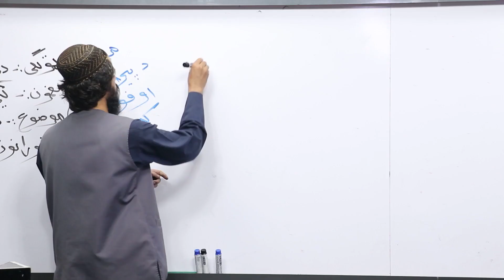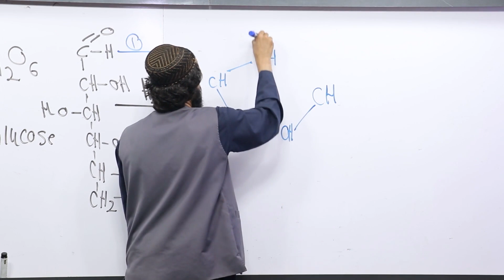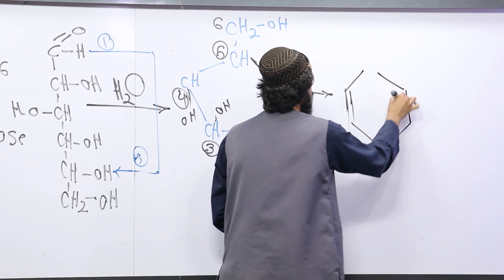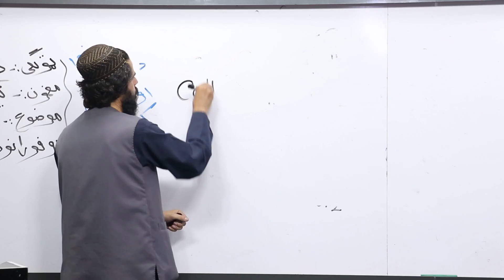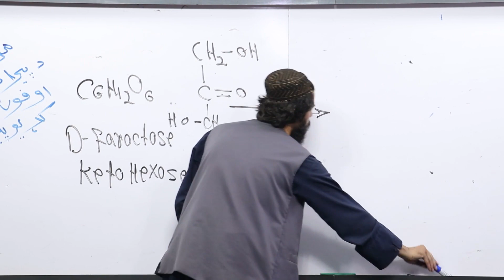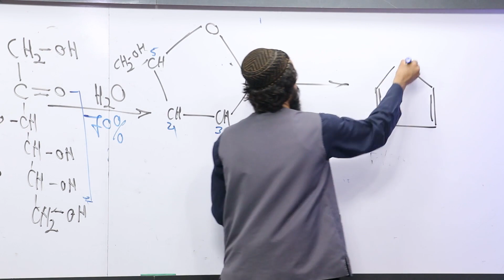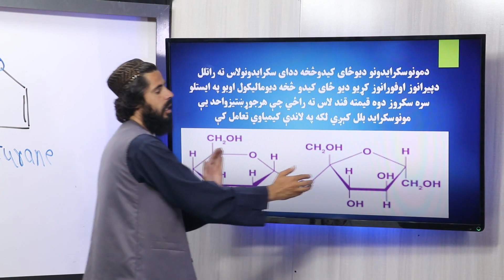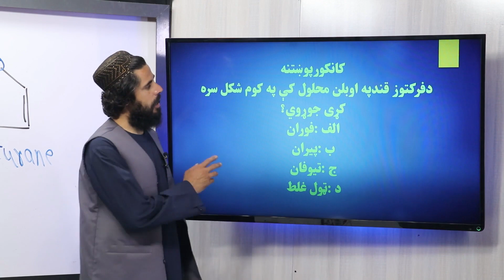92 دولسم ټولګی د کیمیا مضمون د پيرانوز او فورا نوز بڼې